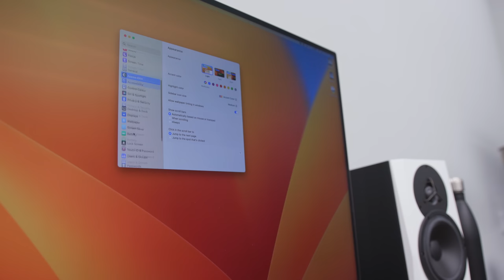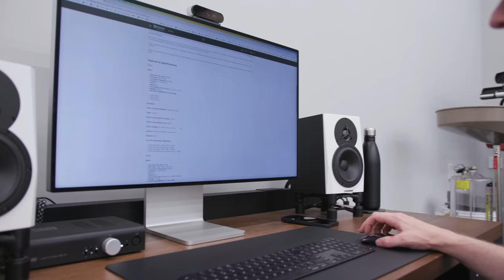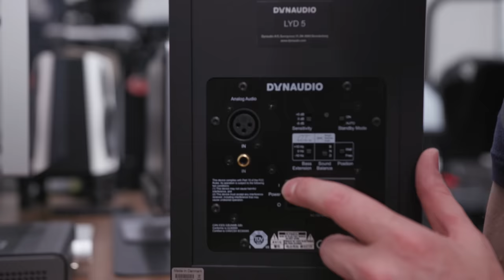Desk Audio Update - Testing Different Setups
Here at OGHQ I am swapping out components to see what may work and what it's going to cost.   If you go all out with Evoke speakers or budget PSB's, you can't go wrong with the quality coming out of these when hooked up to a good DAC like the NAD 3045.  I am still testing this stuff and eventually will have audio packages to purchase.

Everything Else I Use That We Don't Have At OG: